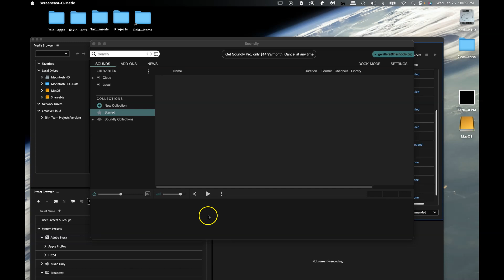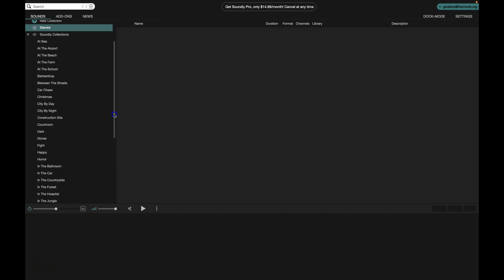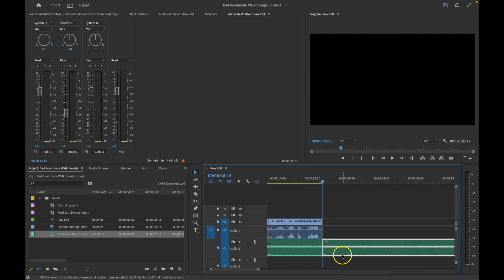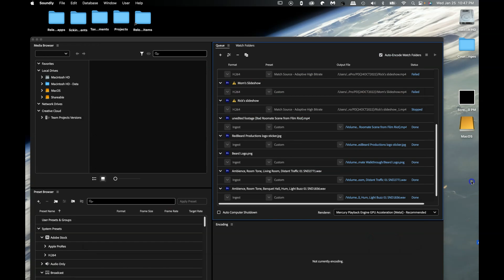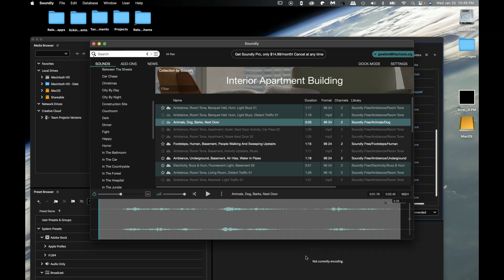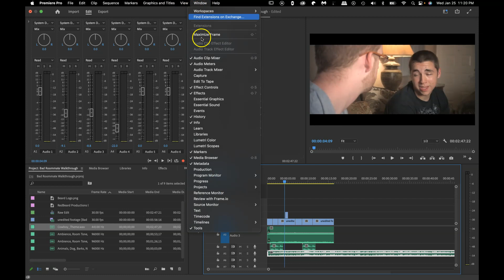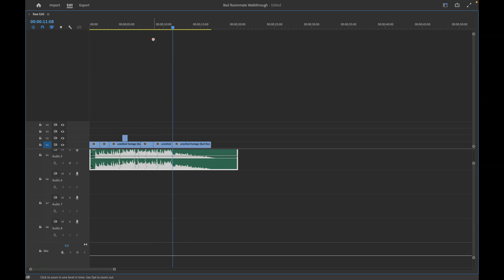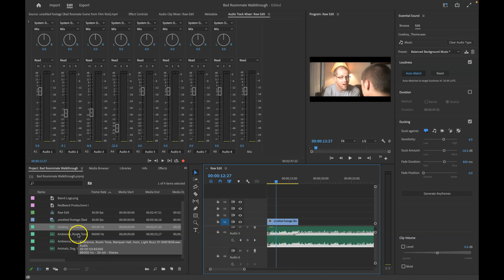Building a soundscape and adding music (Spring2023)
Intro 0:00
Desiging a soundscape 1:44
Adding Music 9:24
Using Essential Sound and the remix tool 11:38